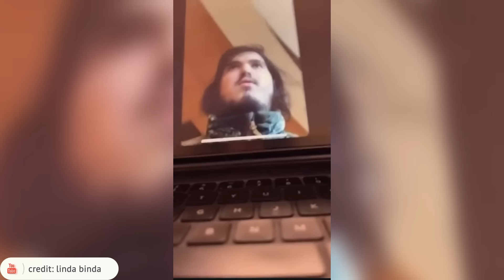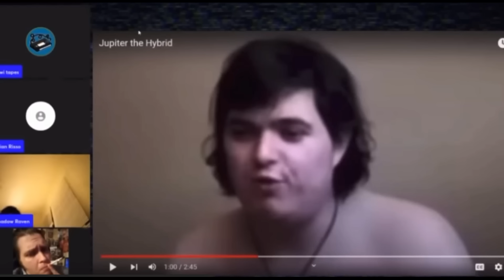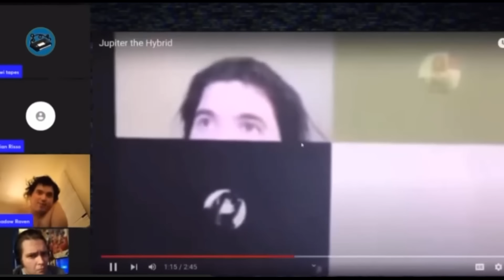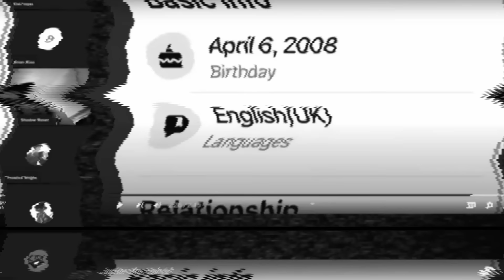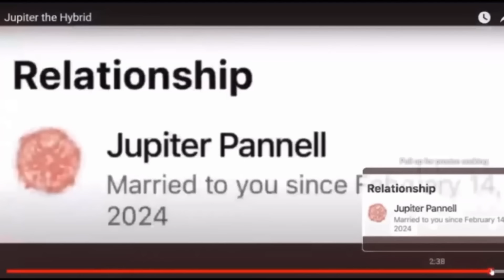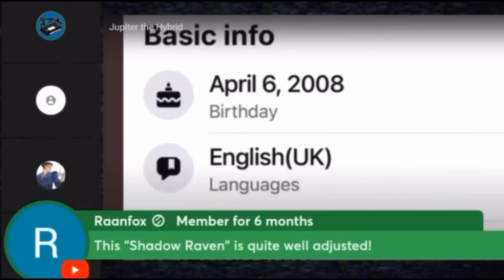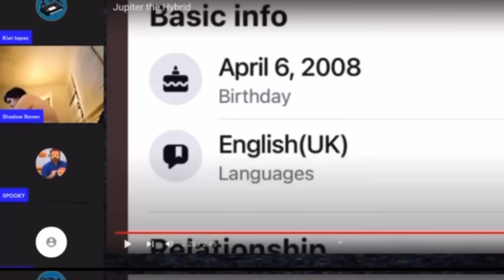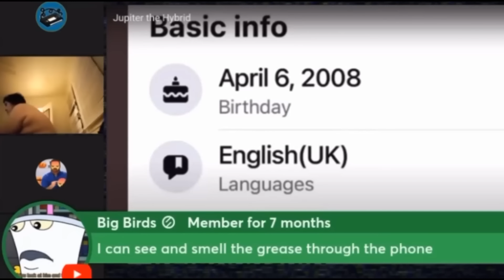TikTok's Worst - Jupiter the hybrid